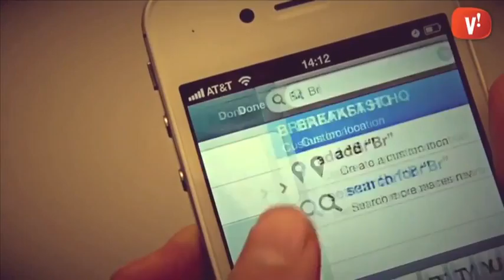Quaranta associats i col·laboradors participaran en el Firatapa 2014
La cinquena Fira de la Tapa de Viladecans s’avança enguany al seu calendari habitual i se celebrarà el nou de maig al Parc de la Marina, fent-la coincidir amb la Fira de Sant Isidre. Una quarantena d’establiments del Gremi d’Hosteleria però també col·laboradors donaran forma a les vuit mil tapes que se serviran.

Aquest és el cinquè any que se celebra el Firatapa, que vindrà acompanyat de novetats. A més dels tallers i conferències que es s’oferiran a l’espai gastronòmic, els acompanyarà una innovadora impressora que permet treure còpies físiques a l’instant de les fotos que es comparteixin a la xarxa sota el hashtag tastaviladecans.

Les previsions apunten a que un miler de persones participaran d’aquesta trobada gastronòmica que ja és tot un clàssic de la ciutat.